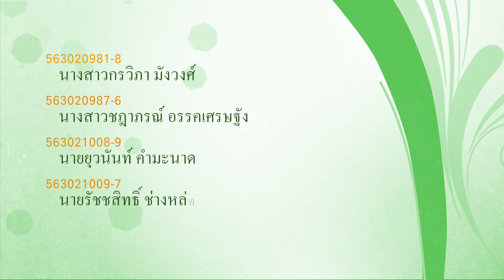ความรู้ของป้าเต็งรัง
เป็นความรู้เกียวสภาพป่าเต็งรังในภาคอีสานว่ามีสภาพเป็นเช่นใด